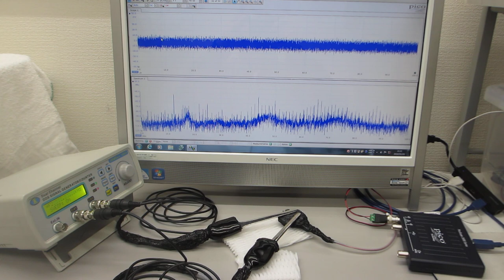超音波プローブの伝搬特性テスト（超音波システム研究所）